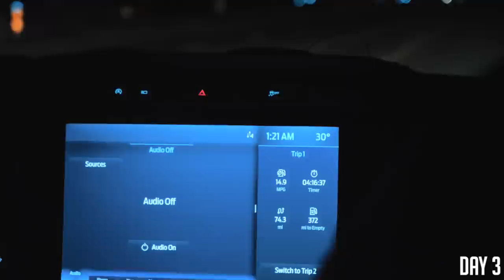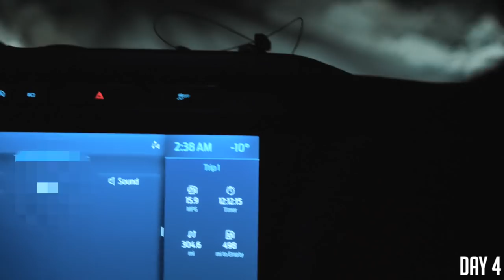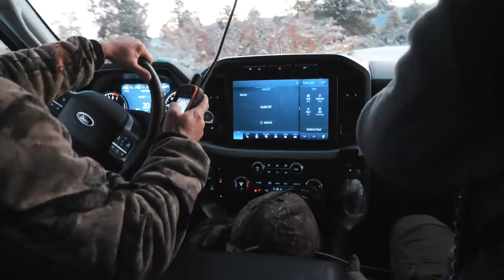HUGE MOUNTAIN LION - We Treed 6 Cats in 5 Days!!!